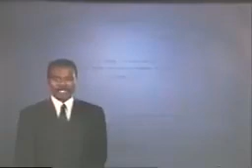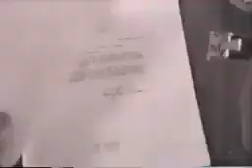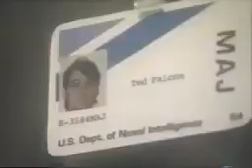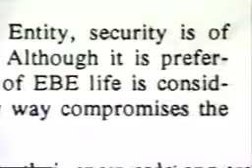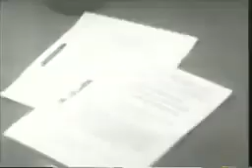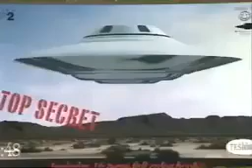Alien Interview 1977: Alien Rescue!!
be infringing. Non-profit, educational or personal use tips balance in

Alien Master Plan do not own the content, all credits